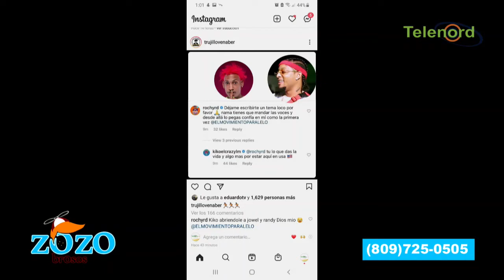Rochy RD y Bulova se están matando